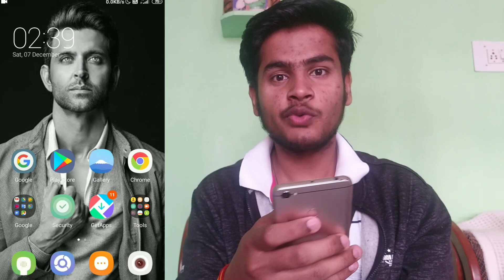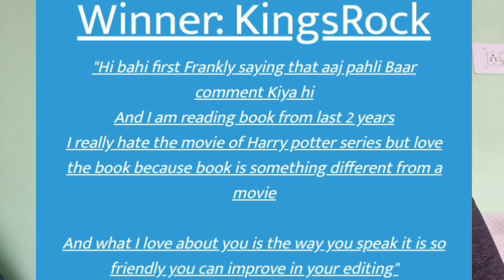#2 Giveaway Results Announcement || BY LUV KAUSHIK ||The Books Unboxer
This video will be very interesting go and do watch and please support . If you have any questions for this video or for any book so you can ask me in the comments section. Till then spread your love and humanity to all .